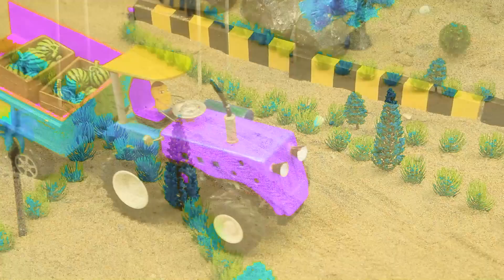Diy mini tractor making chaff cutter machine for farm animals | science project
tractor
science project
santroyce
school science project water pump
diy tractor
tanker
petrol pump
keepvilla
keepvilla tractor
keepvilla tractor video
keepvilla diy
mini creative
minicreative tractor
diy tractor